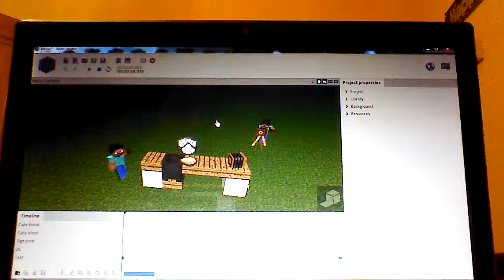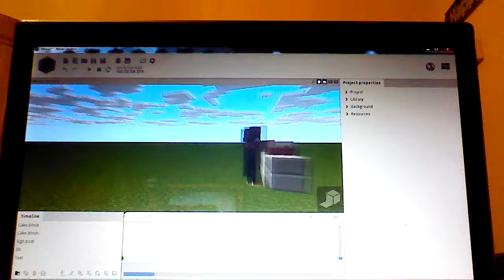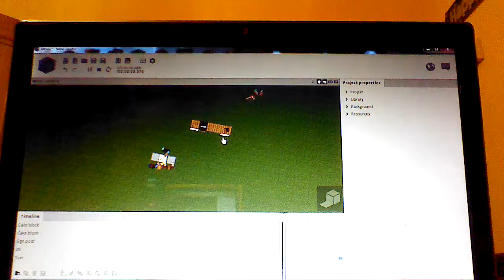Cooking a Minecraft animation